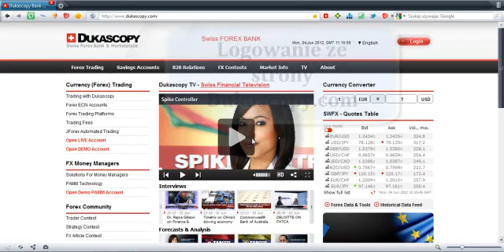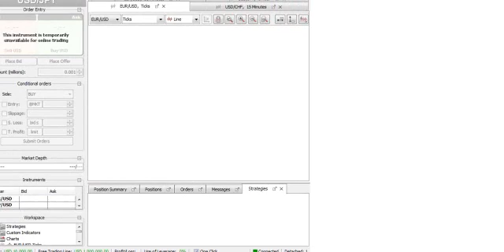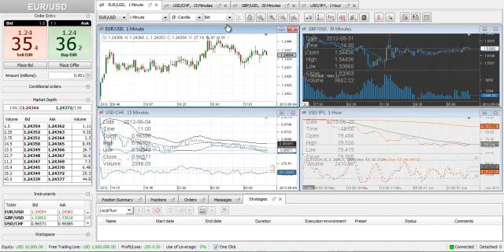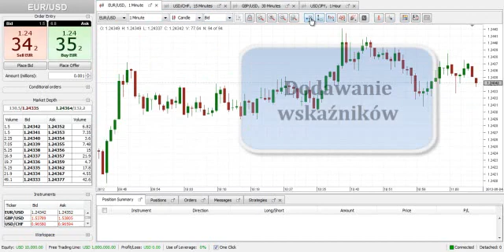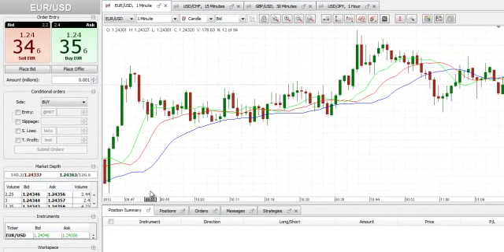Dukascopy: Platforma transakcyjna JForex - praca z programem cz. 1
JFOREX - platforma bazująca na aplikacji Java, przeznaczona głównie dla osób zainteresowanych wykorzystywaniem strategii automatycznych i testowania systemów na danych historycznych, wyposażona w szereg narzędzi analitycznych.